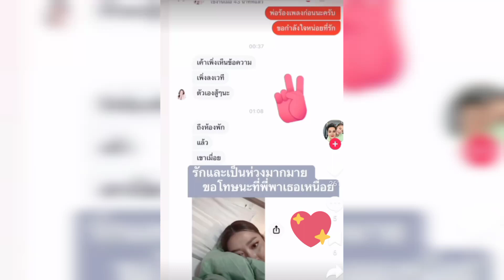ล่าสุด งื้อ!!! กำลังใจดีๆจากแฟน🆎🙈แอนอรดี